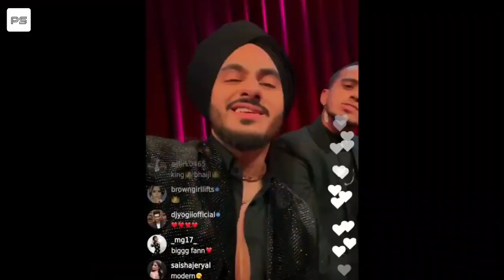TOP 10 NEW PUNJABI SONG | THIS WEEK SPECIAL 2021- NEW PUNJABI SONG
punjabi songs dj,
4k punjabi songs,
punjabi songs party